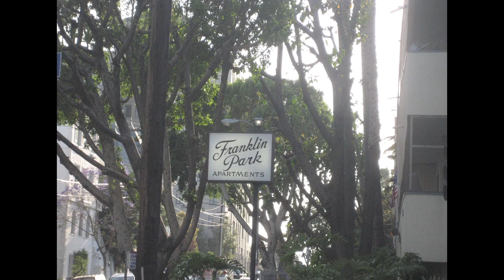Franklin Park Apartments #301- 1 bedroom/1 bath